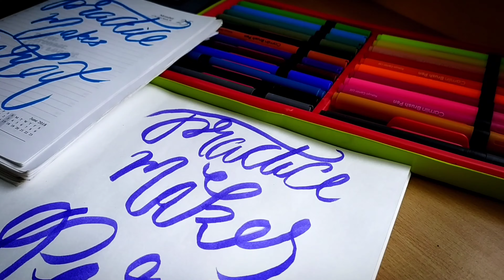What To Do When You're bored !? | Do Anything, But Let It Produce Joy !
Hope you guys are enjoying your weekend. This video is about "How You Can Spend Your Time When You're Bored". Here are some tips and 10 cool things to do.

1. Make a paper airplane and play around.
2. Do a DIY.
3. Organize your space.
4. Play with your dog.
5. Do cement projects.
6. Learn lettering.
7. Get a snack, eat it, and give it to your doggies too.
8. Prime video marathon
9. Do some gardening.
10. Try learning a new language.

The morning routine of 2020 | Beautiful Days Begins With Beautiful Mindsets

CAMERA EQUIPMENT !!
Redmi note 8 + tripod
Software I use to edit: InShot + VILLO